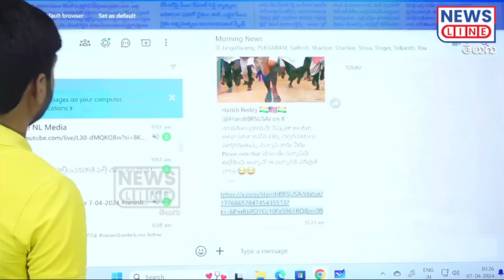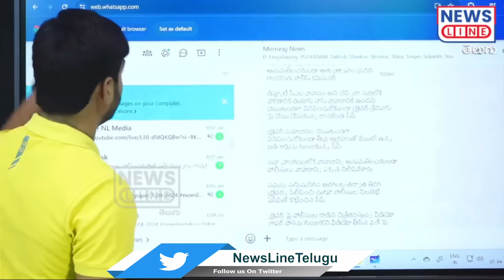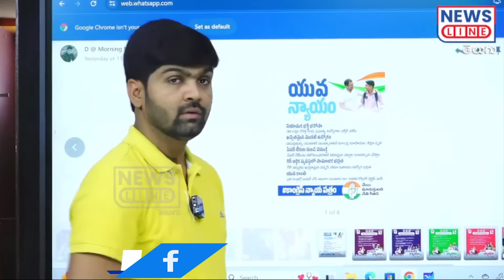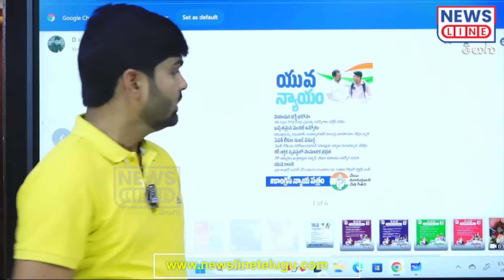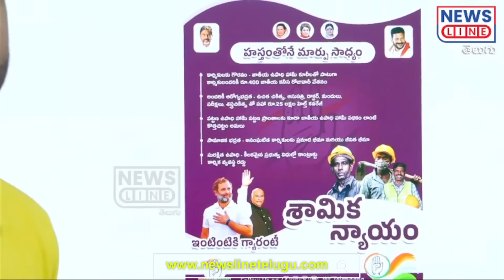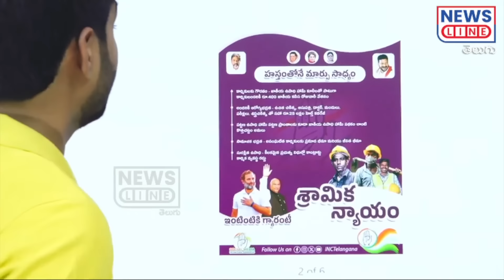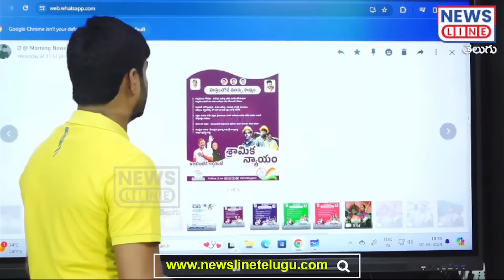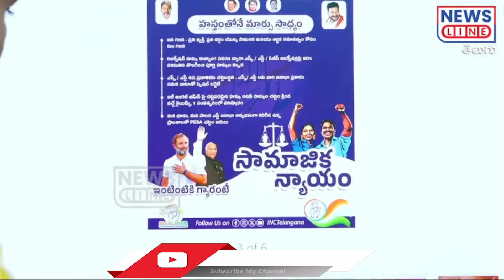నిండు సభలో అడ్డంగ దొరికిన మంత్రి ఉత్తమ్😱😱-Uttam Kumar Reddy | Journalist Shankar | News Line Telugu